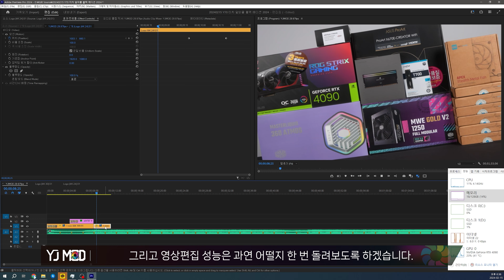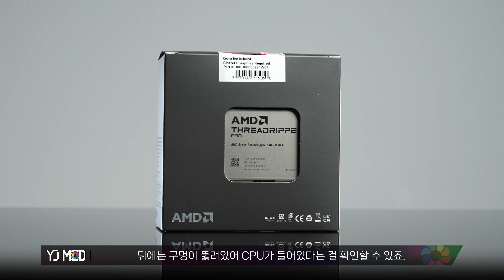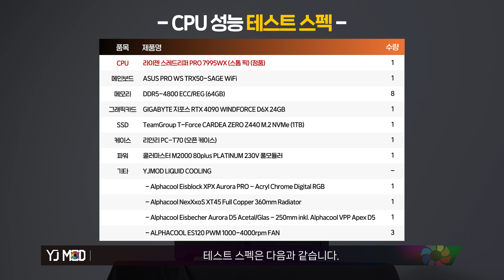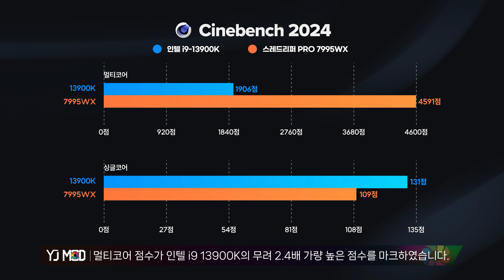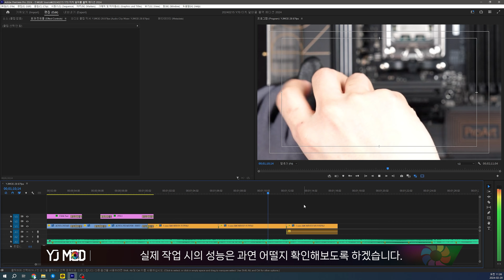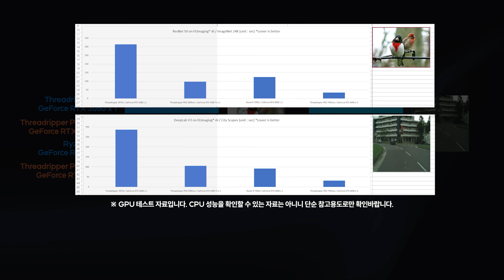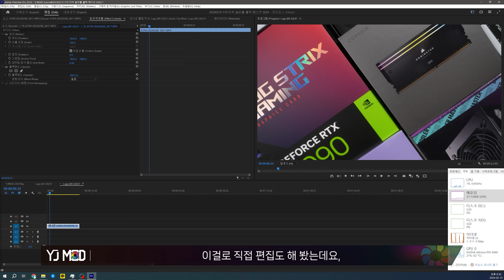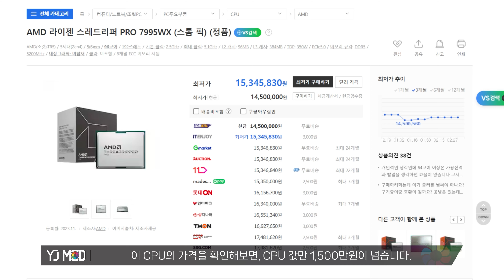현존 최강 CPU 스레드리퍼 7995WX 궁금하시죠? 알려드릴께요!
96코어 192쓰레드, 1500만원짜리 CPU의 성능은 어떨까요? 벤치마크, 이미지 처리 알고리즘, AI, 영상편집 성능 등 다방면의 성능을 영재컴퓨터에서 직접 테스트 해보았습니다.

- 타임라인
0:00 괴물급 CPU 준비했습니다.
0:37 패키징 리뷰, 언박싱
1:25 CPU 제원 (달라진 점)
2:15 성능 테스트, 컴퓨터 스펙
2:28 시네벤치 R23
3:13 시네벤치 2024
3:31 3DMark CPU PROFILE
4:11 실제 작업 성능은?
4:33 영상 및 이미지 처리 알고리즘 성능
5:35 GPU성능 자료 (번외)
5:41 영상편집 성능
6:40 아웃트로

컴퓨터 구매, 워크스테이션 문의는